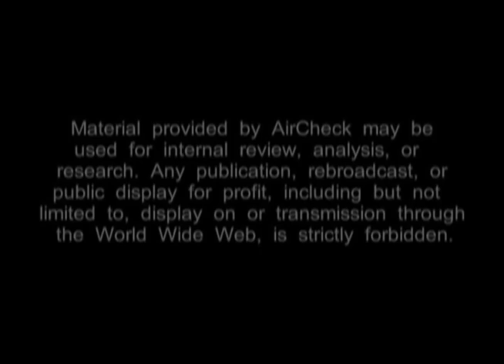Untold Stories of the ER- Medical Center Hospital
Dr. Bose shares with us some reinactments he did of interesting experiences he's had in the ER.

Welcome! Medical Center Health System (MCHS) is the most comprehensive healthcare provider in the Permian Basin. Founded over 60 years ago, MCHS has grown from one community hospital into a family of healthcare providers delivering a broad range of advanced medical services to the people of Odessa and surrounding 17 counties. This includes Medical Center Hospital - our 402-bed flagship facility, the all-new Center for Women & Infants, the Center for Health & Wellness and a growing number of walk-in clinics, imaging centers and physician-led partnerships.